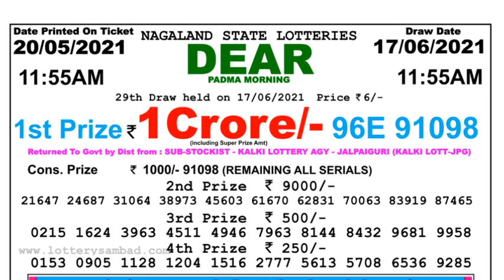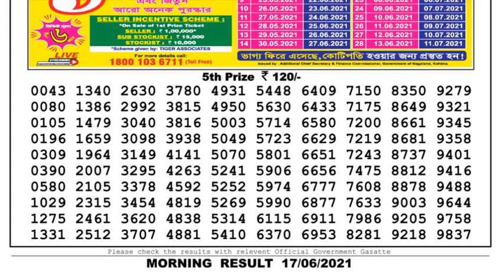Nagaland Lottery Sambad Result | Dear Lottery